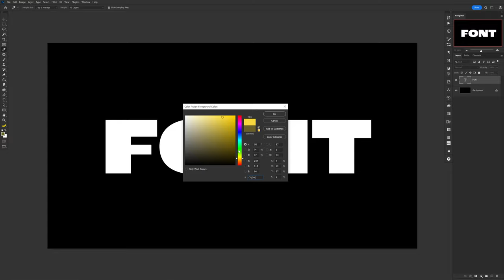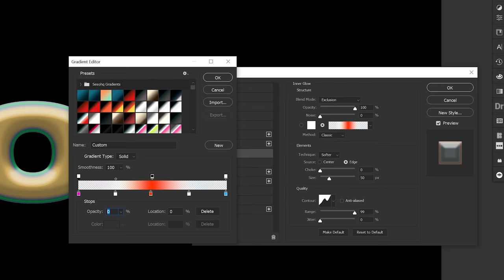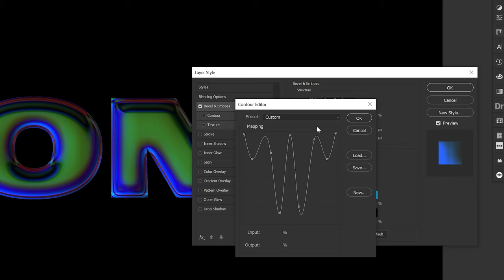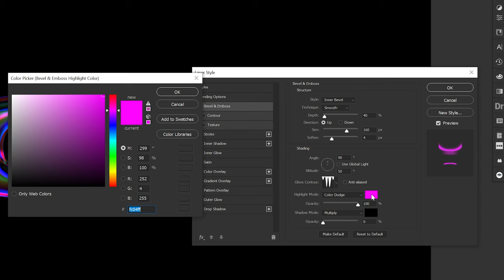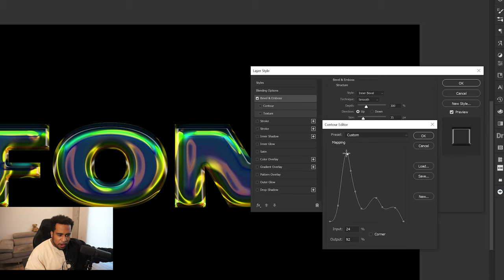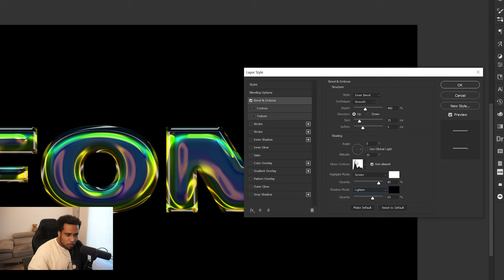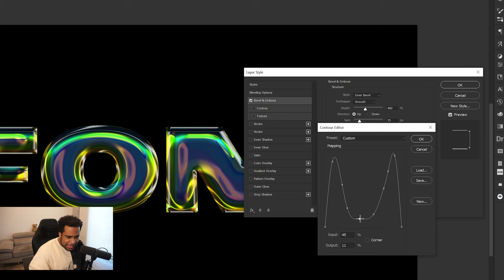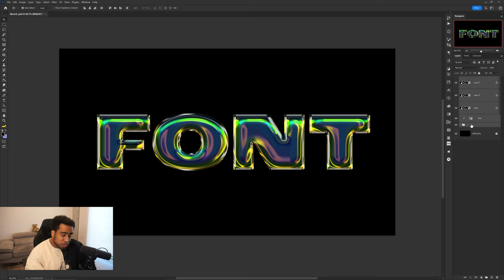EASY Chrome Text Effect in Photoshop! (FREE PSD)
Video Description: A super quick and awesome chrome text effect to use in album covers, apparel, stickers, anything! A fun knock on the streetwear text effect communities door and Its very easy to customize!